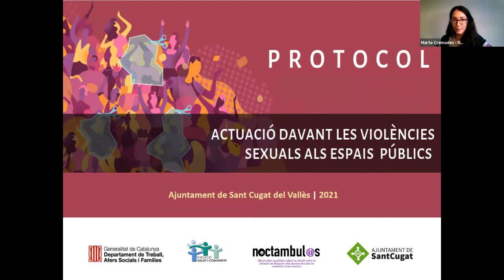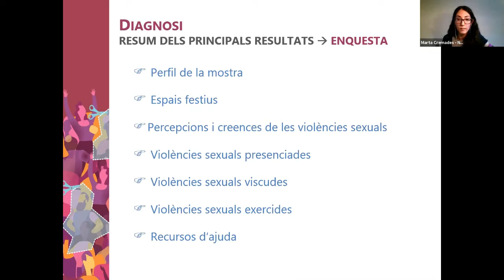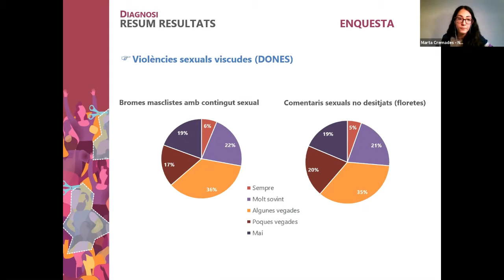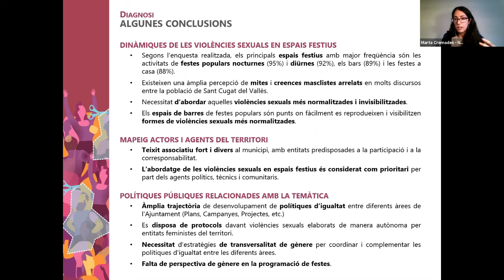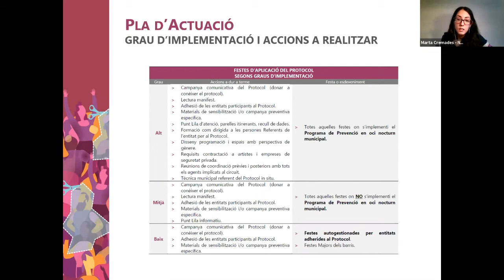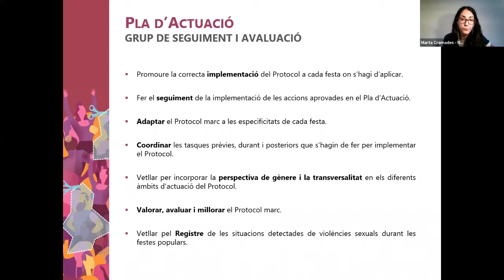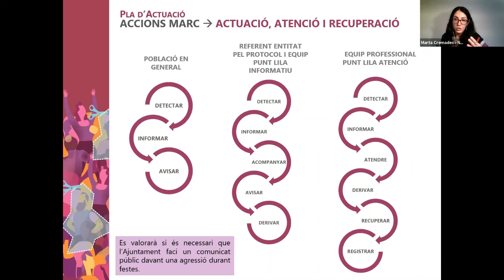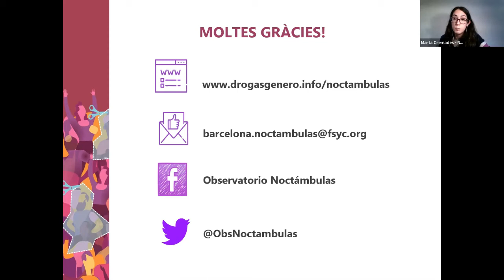Presentació del Protocol municipal d’abordatge de les violències sexuals als espais públics d’oci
La tinenta d'alcadia de Drets Socials i Igualtat, Núria Gibert, presenta el Protocol Municipal d’abordatge de les violències sexuals als espais públics d’oci, que estableix les accions per prevenir i detectar la violència masclista així com els circuits d’actuació en cas d'agressió SantCugat.